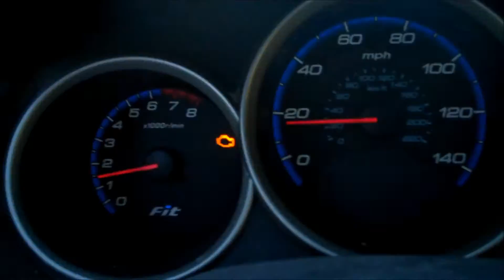Pedalin' Pig - 2016-08-07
Tonight a few of us went to get some ribs and barbeque at the Pedlin' Pig in Boone.  Then it was off to Kyle's to watch The Gamers: Hands of Fate.